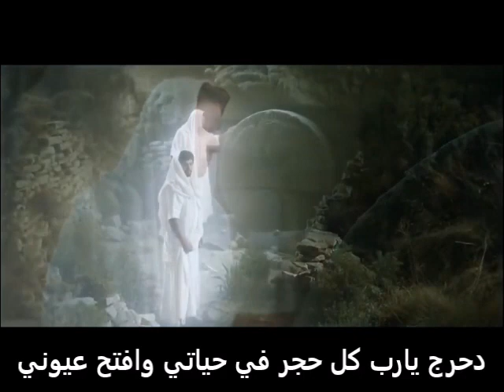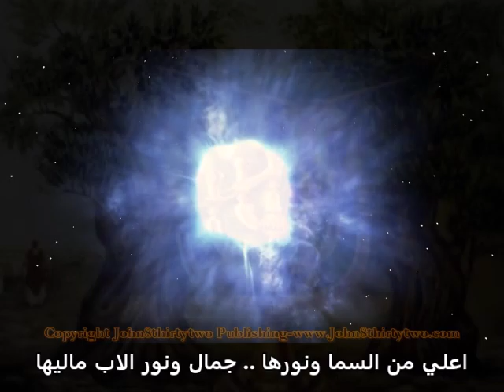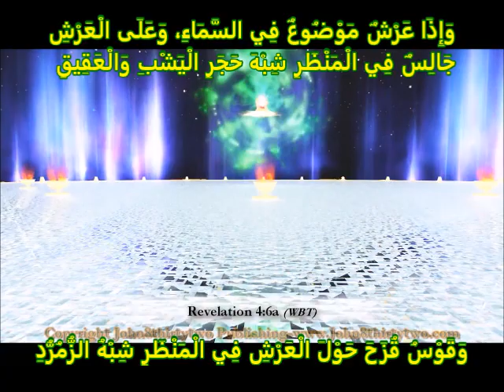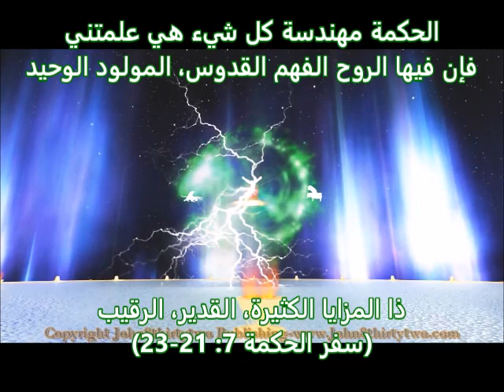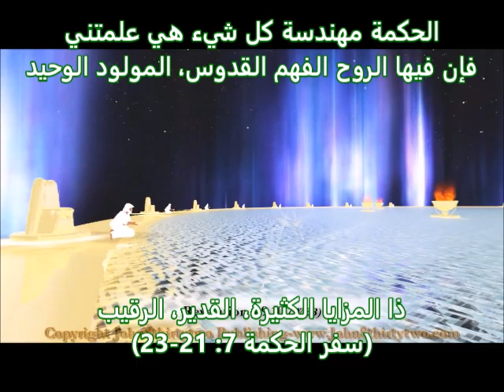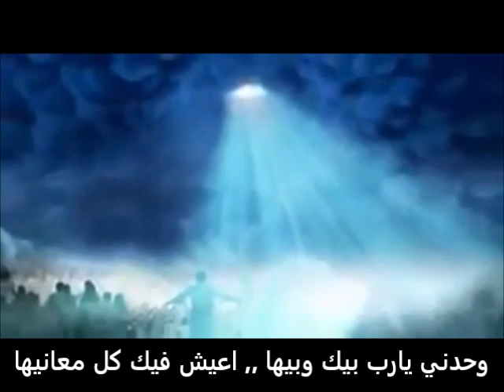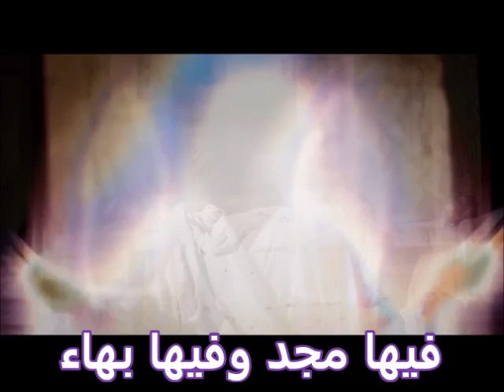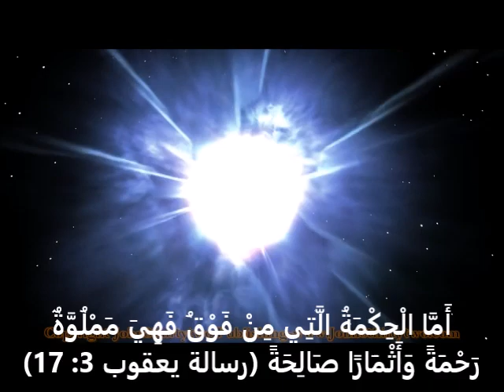ترنيمه الحكمة فرحة .. ترنيم فيبي وثريا .. باريس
ترنيمة الحكمة فرحة
كل سنة وجميعكم طيبين 2021

الحكمة أغلي من اللآلئ   كل الجواهر ماتساويها
أعلي من السما ونورها  جمال ونور الآب ماليها
مين بيدي الحكمة غيرك  مين بيدي النعمة غيرك
مين ياربي ؟؟ مين ياربي غيرك إنت ؟؟

الحكمة  لينا  بنت  بيتها ونحتت سبعة اعمدتها
ورتبت  لينا  مائدتها    وعلي  الأبواب تنادينا
رأس  الحكمة  مخافة الله  معرفة القدوس حياة
طالبة وجهه وطالبة رضاة   في المسيح فادينا

ياعاليه فوق كل النجوم  قلبي بنور حبك مفتون
عايزة حضورك طول اليوم  إرفعني يارب ليها
مشتاقة لمعرفة الحنان ياروح الحكمة والإعلان
وحد  قلبي  وإملا  الكيان    و إسمحلي   اقتنيها

شايفاها فرحانة قدامة   وصانعة بالمجد اعمالة
زينت  قلبي  بجمالة    ورضا  الله  من رضاها
وحدني يارب بيك وبيها أعيش فيك كل معانيها
أفرح بيك وتفرح بيها وادوب ادوب  في سماها

بيها يكرم العظماء    بيها يملك الرؤساء
بيها يفتخر الشرفاء   فيها ميراث الابناء
فيها محبة  فيها  فداء    فيها فرحة الأباء
 فيها مجد وفيها بهاء    يافرحة قلبي بيها

الحكمة قوه   وليها القدرة   الحكمة روح   ألله  العظيم
الحكمة فرحة ثمرها طرحة مجد وغني وحياة  للأمين